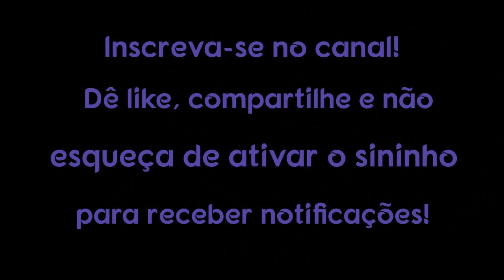Cortando Os Cordões Etéricos Que Podem Drenar Sua Energia. 19 Sinais e Como os Cortar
Você já se sentiu completamente drenado e esgotado? Você acha que esse sentimento é ainda mais exasperado quando você está tentando remover alguém de sua vida? Você já removeu alguém de sua vida apenas para descobrir que essa pessoa regularmente aparece em seus pensamentos, como se estivessem mantendo uma influência em sua mente? Se você respondeu sim a qualquer uma dessas perguntas, então você pode estar experimentando uma conexão energética entre você e outra pessoa através do que é chamado de 'cordão etérico'.